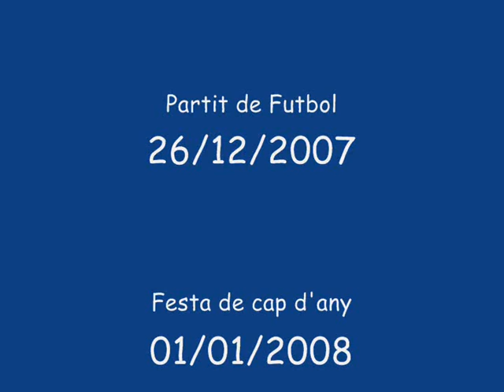Galileo's Productions 2008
Petit videoclip amb les fotos del partit de Sant Esteve i de la festa de cap d'Any. Ale, a criticar s'ha dit!!!